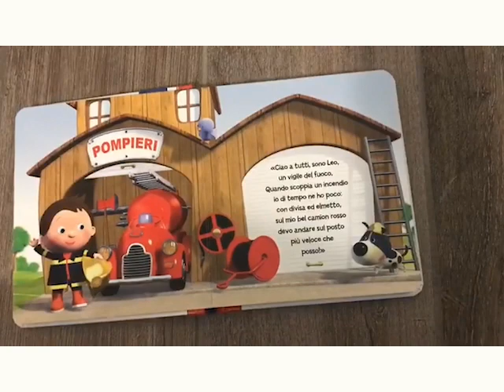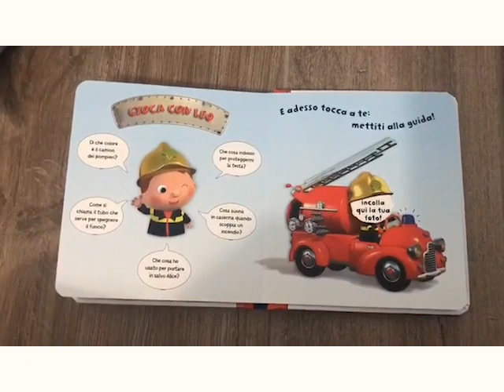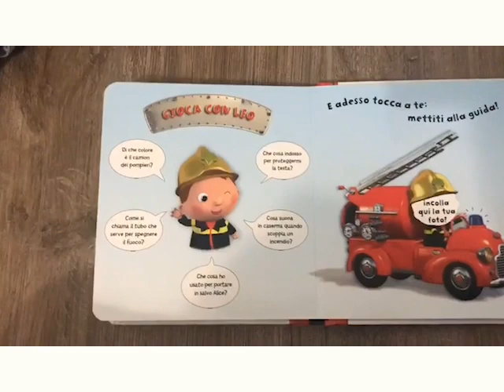Lettura del libro: Il camion dei pompieri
“io sto a casa con mamma e papà”
è un’iniziativa dei nidi d’infanzia gestiti dalla cooperativa sociale Leone Rosso o meglio della sua linea educativa, il “Leoncino Rosso”, a seguito dei DCPM che hanno sospeso i servizi.
Nasce inizialmente per raggiungere tutte le famiglie utenti e comunicare informazioni rispetto ai decreti di chiusura, ma si trasforma ben presto in un modo per mantenersi vicini ai bimbi e ai loro genitori.
Offre un piccolo supporto quasi quotidiano attraverso suggestioni quali : canzoni cantate o storie a cura dagli educatori, attività da poter fare a casa a volte in continuità con i progetti dei nidi, ma anche articoli, musiche e link di vario genere sempre immaginando di portare avanti un pensiero educativo che punta al benessere e alla continuità delle relazioni significative